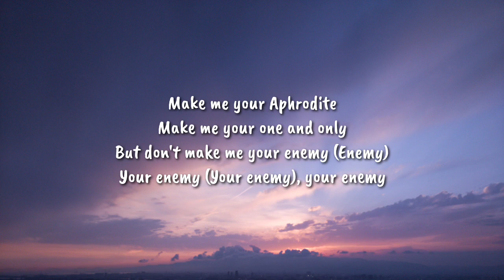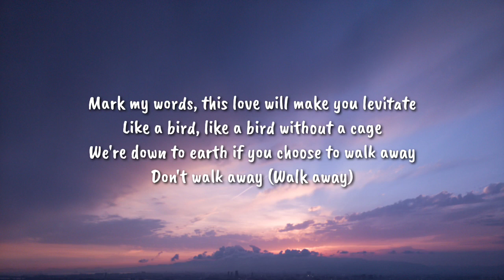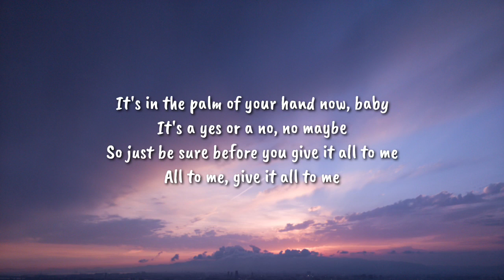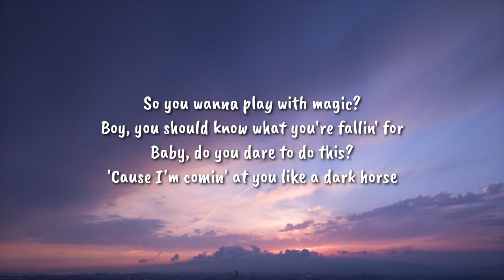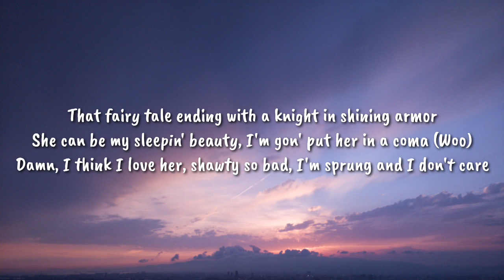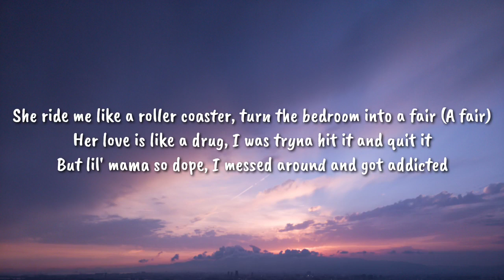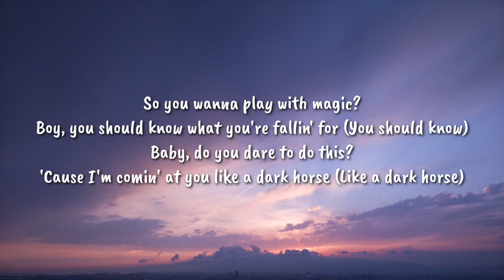Katy Perry - Dark Horse (Sped Up/Lyrics) "Make me your Aphrodite, Make me your one and only"